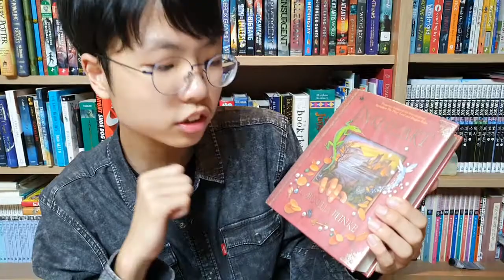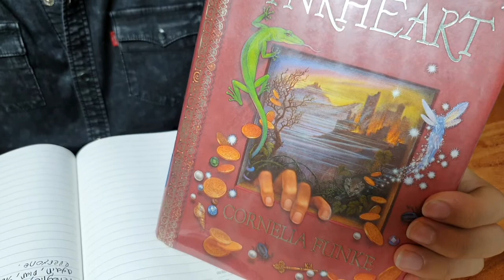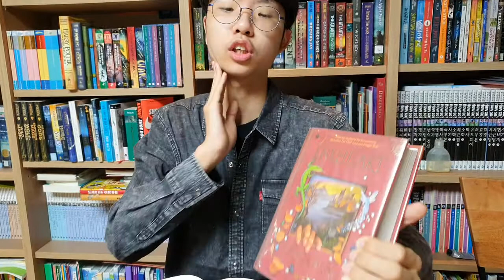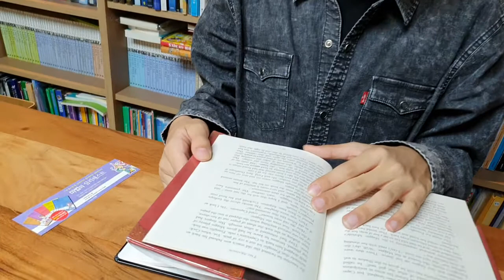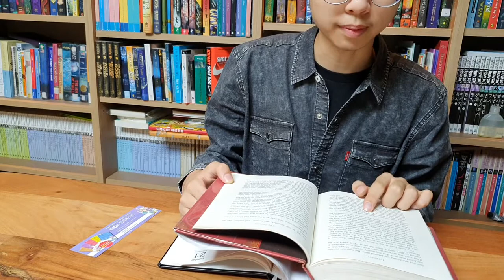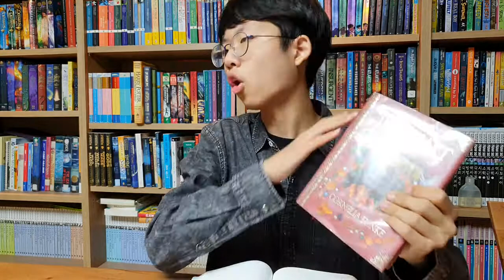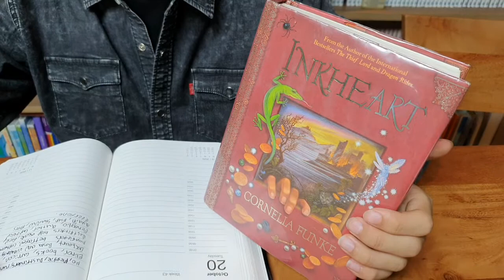[BookQuester] 'INKHEART'...Delectably thick and transfixing fantasy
* Inkworld #1
* by Cornelia Funke(2003, 534 p)
* Based on a 2007 online poll, the National Education Association listed the book as one of its "Teachers' Top 100 Books for Children"
* From internationally acclaimed storyteller Cornelia Funke, this bestselling, magical epic is now out in paperback!
One cruel night, Meggie's father reads aloud from a book called INKHEART-- and an evil ruler escapes the boundaries of fiction and lands in their living room. Suddenly, Meggie is smack in the middle of the kind of adventure she has only read about in books. Meggie must learn to harness the magic that has conjured this nightmare. For only she can change the course of the story that has changed her life forever.
This is INKHEART--a timeless tale about books, about imagination, about life. Dare to read it aloud.(goodreads)